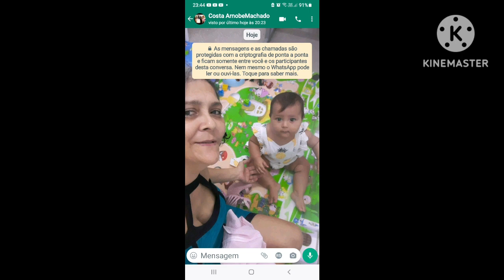FOTOS PARA RELEMBRAR/@SUELI FREITAS,@ALCIMAR FREITAS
FOTOS COM MINHAS  FILHAS E MEU ESPOSO/ FOTOS DOS MEUS DOIS FILHOS JUNTOS!